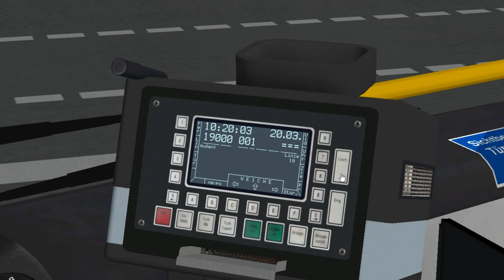MAN Chrisles NG 273 T4 on Liepaja 2020; Line: 19 --- Slimnica - Grobina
MAN Chrisles NG 273 T4 articulated.